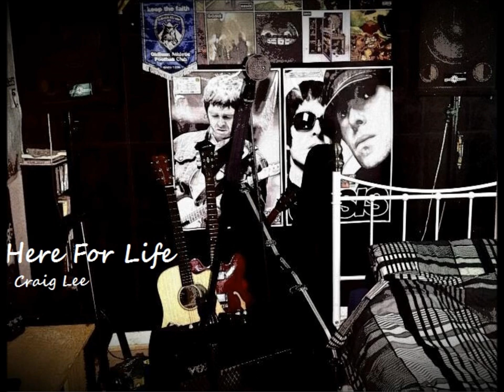Here For Life - Craig Lee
Here For Life